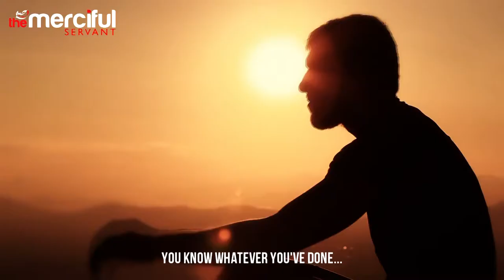The Doors Of Repentance Are Open!